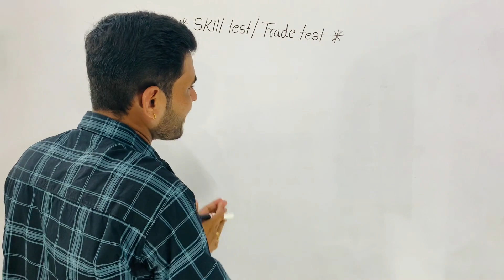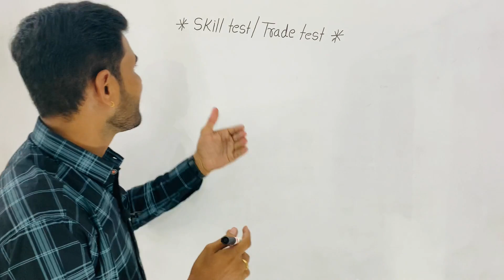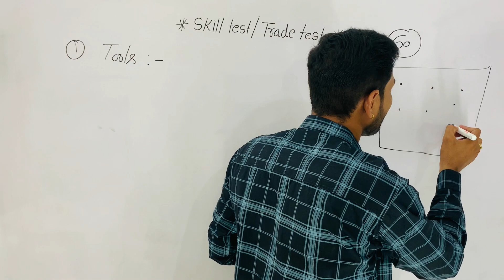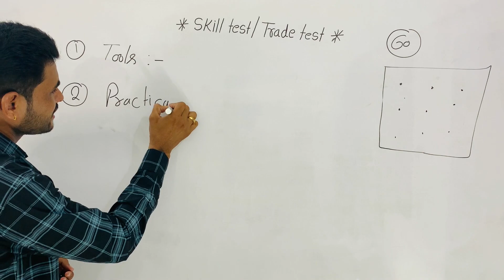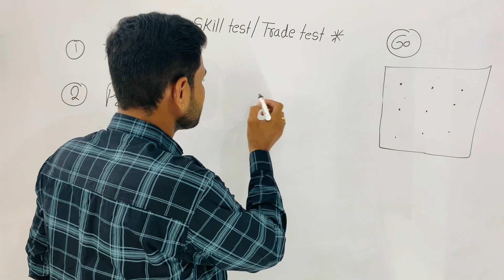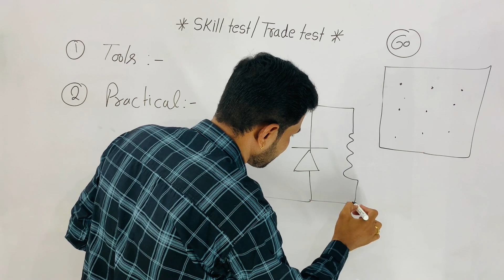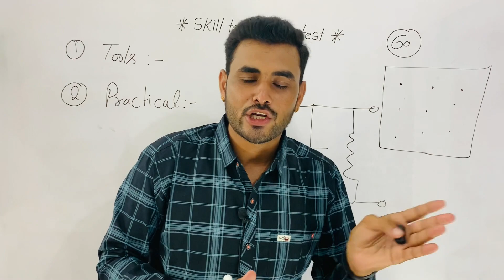DRDO Skill Test/Trade Test कैसे होता है ? Skill Test में कैसे और क्या करना होता है ?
Hii. Welcome Friends